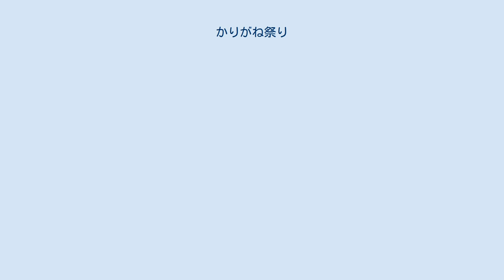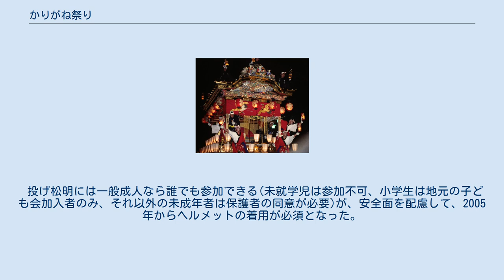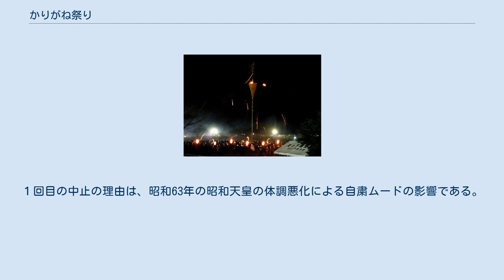かりがね祭り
かりがね祭り（かりがねまつり）は、静岡県富士市で毎年10月の第1土曜日に開催される祭りである。
火のついた松明（たいまつ）をカゴに投げ入れる「投げ松明」が有名。
 メインイベントの「蜂の巣」に火が着いた直後 命捨て 世と人のため 神となる かりがね祭り実行委員会が主催する祭りとして、富士川沿いに位置する雁堤(かりがねづつみ)で開催される。
 今でも日本三大急流の1つとして有名な富士川であるが、江戸時代まで氾濫を繰り返す暴れ川で、そのたびに多くの人と畑などを失った。
その富士川の氾濫による被害を防ぐために巨大な堤防である「雁堤」を構築した古郡親子三代の偉業と、堤防構築の安全を祈るために人柱となった僧への感謝の心を忘れないとともに、築堤や氾濫での犠牲者を弔おうという、地元の人々の思いによるお祭り。
 ほかの祭り同様多くの出店があるが、出店できるのは生涯学習推進会やPTA、各区の区長から承認を得た団体など地区に関係する団体のみであり、露天商が出店することはできない。
そのため、多くの商品が適正な価格で販売されている（ペットボトル150円、ポップコーン50円、焼きそば250円など）。
 ただ、広いとは言い切れない周辺道路に加え、年々来場者数が増加していることもあり、会場周辺の道路及び会場内の混雑が、徐々にではあるものの顕著になりつつある。
 祭りのメインイベントである「投げ松明」は、高さの違う3本の「蜂の巣」と呼ばれるカゴに、地上から火のついた松明を振り回して勢いをつけた後に投じるというイベント。
 和太鼓の演奏の中、子ども用の10m、成人女性用の16m、成人男性用18mと順番に行われ、松明が見事カゴの中へ入ると和太鼓も力強い演奏になり、盛り上がりが最高潮に達する。
また蜂の巣は燃え上がり一斉に地面に落ちる迫力に会場は大歓声に包まれる。
 最後の3本目に火がともり、火に包まれた蜂の巣が地上に落ちると、華麗な花火が何発も打ちあがり、地元岩松地区及び岩松北地区の町内が地区ごとに育てた雁堤のコスモスを照らす。
 投げ松明には一般成人なら誰でも参加できる(未就学児は参加不可、小学生は地元の子ども会加入者のみ、それ以外の未成年者は保護者の同意が必要)が、安全面を配慮して、2005年からヘルメットの着用が必須となった。
また、近年では長袖長ズボンやゴーグルの着用の徹底、飲酒した者の入場の禁止など、さらなる安全対策が施されている。
 以前から雁堤のある地区に位置する、富士市立岩松小学校の校内イベントとして開催されていたが（趣旨は同じものの内容はまったく違うもの）、雁堤構築300年を記念して、昭和62年に富士市主催の祭り(翌年以降はかりがね祭り実行委員会主催)として現在のスタイルになった比較的新しい祭り。
今では富士市の4大祭り(毘沙門天大祭・富士まつり・吉原祇園祭・甲子祭)を追い越すほどの大きな祭りとなっている。
 なお、かりがね祭りはこれまで２回中止となっている。
１回目の中止の理由は、昭和63年の昭和天皇の体調悪化による自粛ムードの影響である。
２回目の中止の理由は、令和２年に世界中で蔓延している新型コロナウイルスの感染拡大防止のためである。